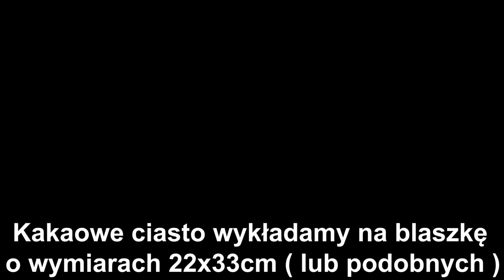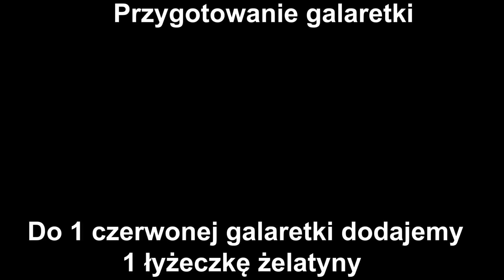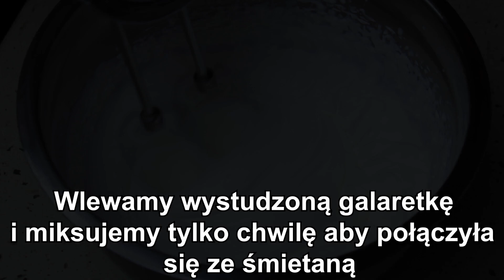🥰EDEN WIELKANOCNE CIASTO WIŚNIOWE - MUSISZ TO ZROBIĆ NA ŚWIĘTA - PRZEPIS WYSTRZAŁOWA KUCHNIA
🔴📑PRZEPIS:

SKŁADNIKI NA CIASTO:

250g miękkiej margaryny
1 szklanka cukru pudru
5 jajek
szczypta soli
2 szklanki przesianej mąki
2 kopiaste łyżeczki proszku do pieczenia
2 płaskie łyżki przesianego kakao

DODATKOWE SKŁADNIKI:

Dowolna ilość wiśni z kompotu ( wydrylowanych oraz odsączonych )

WYKONANIE:

Margarynę ucieramy z cukrem pudrem.
Następnie dodajemy żółtka cały czas miksując.

Do osobnej miski przesiewamy mąkę, dodajemy proszek do pieczenia i dokładnie mieszamy.
Dodajemy do ciasta i dokładnie miksujemy.

Białka ubijamy ze szczyptą soli.
Ubite białka dodajemy do ciasta.
Białka musimy dokładnie wmieszać w ciasto.

Ciasto dzielimy na dwie równe części.
Do jednej części dodajemy przesiane kakao i dokładnie mieszamy.

Kakaowe ciasto wykładamy na blaszkę wyłożoną papierem do pieczenia o wymiarach 22x33cm ( lub podobnych ) i rozsmarowujemy.

Porcjami wykładamy jasne ciasto i delikatnie rozsmarowujemy.
Następnie układamy drylowane wiśnie odsączone z kompotu.

SKŁADNIKI NA MASĘ BUDYNIOWĄ:

4 łyżki cukru
2 łyżki mąki pszennej
1 łyżka mąki ziemniaczanej
3 żółtka
1/2 litra mleka
1 cukier wanilinowy
200g miękkiego masła

WYKONANIE:

Do garnka dodajemy cukier, mąkę pszenną, mąkę ziemniaczaną, żółtka, mleko, cukier wanilinowy i dokładnie mieszamy.

Wstawiamy na mały ogień i dokładnie mieszamy aż budyń zrobi się gęsty.

Ucieramy miękkie masło , stopniowo dodajemy budyń cały czas miksując.

SKŁADNIKI NA MASĘ ŚMIETANKOWĄ:

1 galaretka czerwona
1 łyżeczka żelatyny
1 szklanka gorącej wody

1/2 litra zimnej śmietany kremówki 30% lub 36%

DODATKOWE SKŁADNIKI:

dowolna ilość prażonych płatków migdałowych
dowolna ilość startej na tarce czekolady

WYKONANIE:

Do galaretki dodajemy żelatynę.
Zalewamy gorącą wodą , mieszamy i odstawiamy do wystudzenia.

Ubijamy zimną śmietanę kremówkę. Następnie wlewamy wystudzoną galaretkę i miksujemy tylko chwilę aby połączyła się ze śmietaną.

PRZEŁOŻENIE CIASTA:

Na upieczone i wystudzone ciasto wykładamy masę budyniową i rozsmarowujemy.
Następnie wylewamy masę śmietankową i rozsmarowujemy.
Górę ciasta posypujemy prażonymi płatkami wymieszanymi ze startą czekoladą.